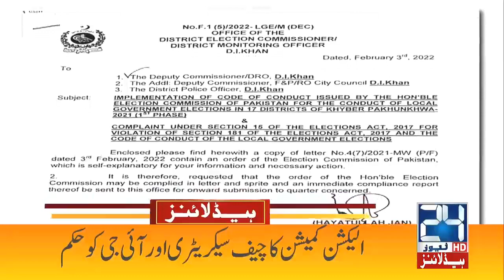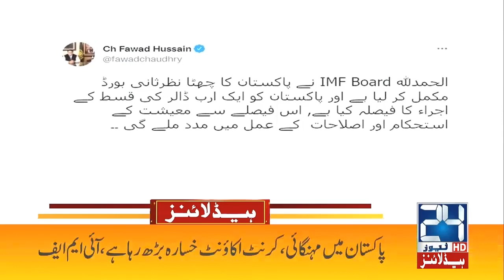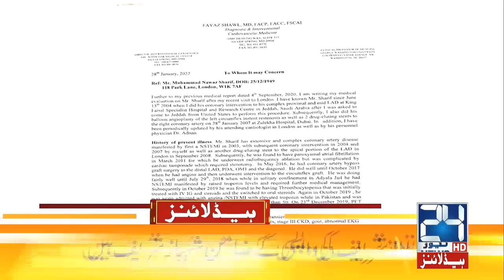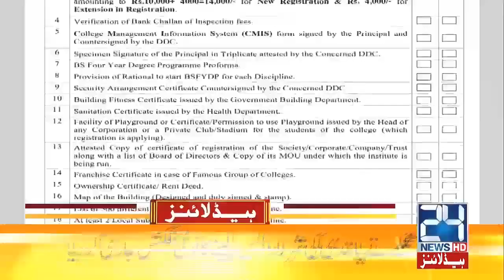Asaduddin Owaisi Attack Video | 4am News Headlines | 4 Feb 2022 | 24 News HD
24 News HD is one of the leading news channels of Pakistan bringing you the latest current affairs from Pakistan and around the world.  Live National Assembly and Senate Session.